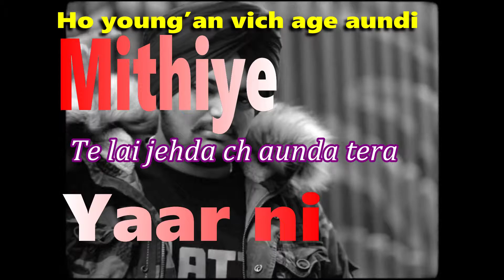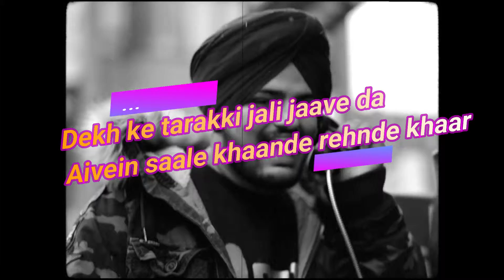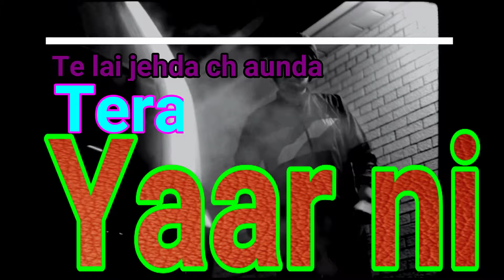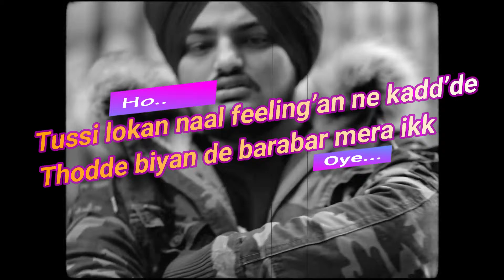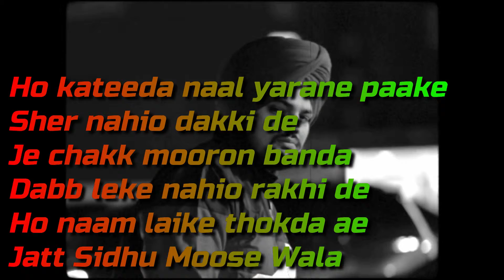LEGEND SIDHU MUSSEWALA LYRICAL SONG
Some of the videos are COPYRIGHT CONTENT
of Brandzup(VCOI), Sky Digital & Sidhu Moosewala paaji

-- If someone has any problem with video content and want to remove their content from my channel than before give me strike please contact me, I will definitely delete their content
-- I always respect the owner of video and credit should goes to its owner not me.

Keep comments, likes & share
Like me on Facebook:

Video Credits: Brandzup(VCOI), Sky Digital & Sidhu Moosewala paaji
Created By: KaimPutter
Edited by: KaimPutter

After the Success of "Warning Shots" Sidhu Moose Wala Official Presenting the new song 'LEGEND' written and composed by Sidhu Moose Wala & music given by The Kidd.

Song : Legend
Singer : Sidhu Moose Wala
Lyrics : Sidhu Moose Wala
Composer : Sidhu Moose Wala
Video : Sukhkaran Pathak and Ripen Bhardwaj
Mix & Masterd : B-SANJ

Regards,
KaimPutter